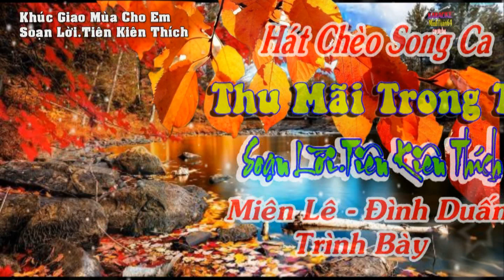Thu Mãi Trong Ta.Soạn lời.Tiên Kiên Thích.Đình Duấn - Miên Lê.trình bày